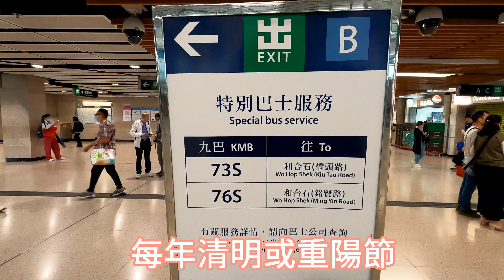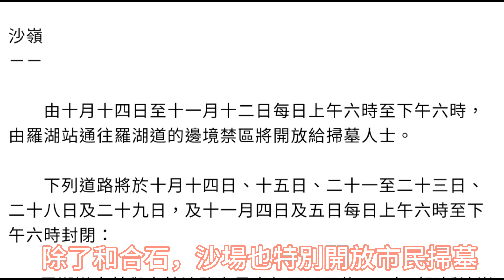重陽節限定- 和合石 76S 73S 特別巴士